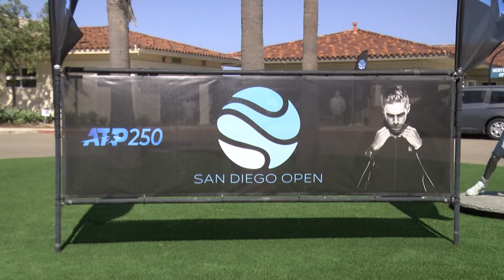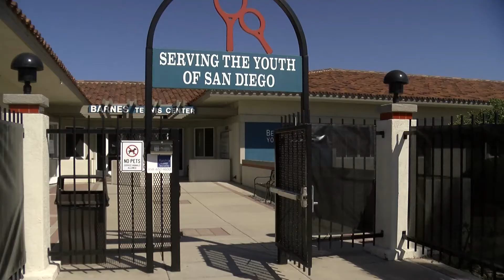World's Top Male Tennis Players To Compete In First San Diego Open Tournament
The biggest professional tennis tournament in San Diego history is being served up next week. Some notable international and local players are slated to be on the courts. KPBS Reporter Melissa Mae gives us a preview of the first San Diego Open.